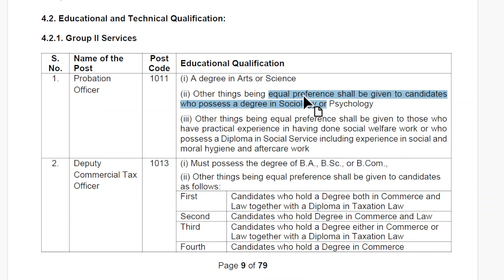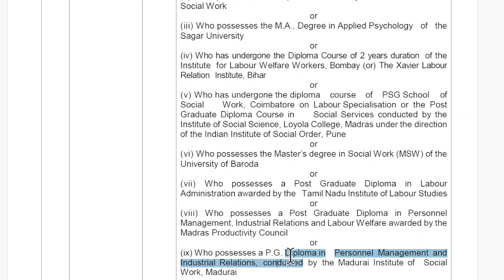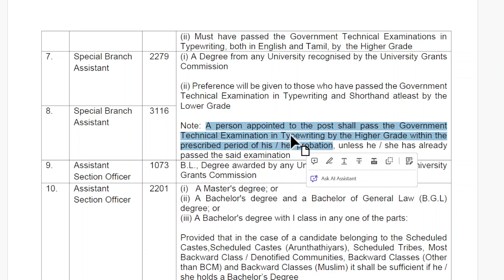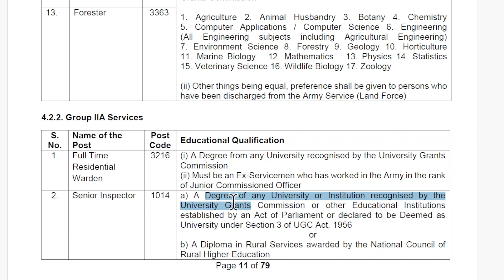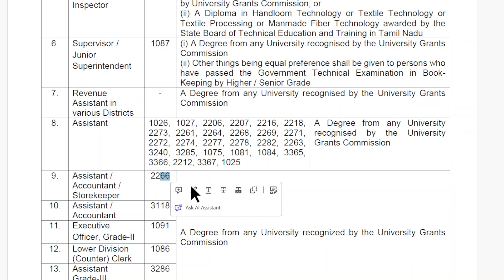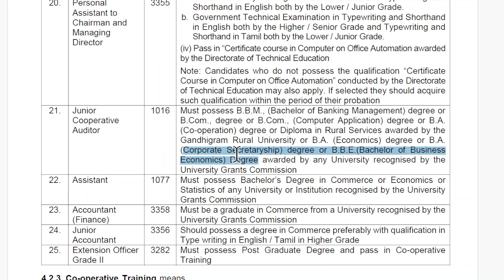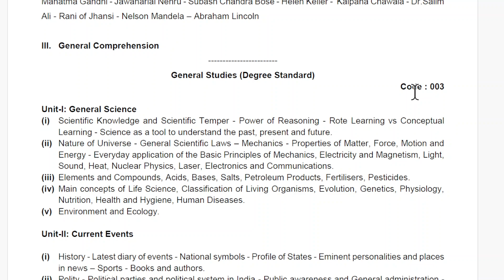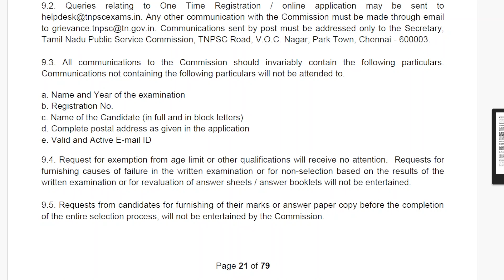கவனிக்க வேண்டிய முக்கியமான விவரங்கள் || TNPSC GROUP 2 & 2A - 2024 || Village Teaching Vaathi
TNPSC GROUP 2 & 2A SERVICES - 2024 Job Notification PDF

COMMISSION
 (TNPSC), Combined Civil Services Examination - II (Group II and IIA Services) 2024, Any Degree, village teaching vaathi, village vaathi, villagevaathi, villageteachingvaathi, vaathi